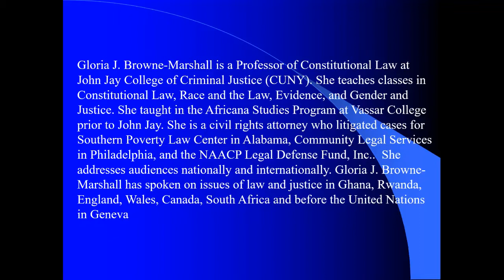From Queen Nzingha to Shirley Chisholm by Prof Gloria Browne Marshall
From the invasion of Africa into the Colonial period and the Civil Rights Movement. From 1619 to 1969 the Black Woman's power is revealed
in this talk by Professor Gloria Browne-Marshall about her book.

She Took Justice: The Black Woman, Law, and Power – 1619 to 1969 proves that The Black Woman liberated herself. Readers go on a journey from the invasion of Africa into the Colonial period and the Civil Rights Movement. The Black Woman reveals power, from Queen Nzingha to Shirley Chisholm.

In She Took Justice, we see centuries of courage in the face of racial prejudice and gender oppression. We gain insight into American history through The Black Woman's fight against race laws, especially criminal injustice. She became an organizer, leader, activist, lawyer, and judge – a fighter in her own advancement.

These engaging true stories show that, for most of American history, the law was an enemy to The Black Woman. Using perseverance, tenacity, intelligence, and faith, she turned the law into a weapon to combat discrimination, a prestigious occupation, and a platform from which she could lift others as she rose. This is a book for every reader.

Queen Nzinga was an African Queen who fought against the European invasion of southern Africa (Congo/Angola). The Queen Nzinga lecture series features African female academics / holders of expert knowledge speaking on topics of their choice on a monthly basis. The Nzinga lecture series will provide a regular platform for women of African descent to highlight important issues in an academic setting.

About the Speaker: Gloria J. Browne-Marshall is a writer, civil rights attorney, playwright, and Professor of Constitutional Law at John Jay College (CUNY). Gloria taught in the Africana Studies Program at Vassar College. Prior to academia, she litigated cases for the Southern Poverty Law Center, Community Legal Services, and the NAACP Legal Defense Fund, Inc. She is the author of Race, Law, and American Society: 1607 to Present, The Voting Rights War, and The Constitution: Major Cases and Conflicts. Gloria is the recipient of a Pulitzer Center Grant and Frederick Lewis Allen Fellowship.

African Women Resistance Leaders: Political and Spiritual course Part
African Odysseys Black Films and White Power
Black Presence in the National Gallery
African Graphic Novels; the rise of Black superheroes
The economic impact of African hair, local and global
The Black history of video games
Science Fiction Fantasy and the Caribbean: Barbados
Hip hop to Opera via Negro Spirituals
Black history bus tour
Black history river cruise
Darcus Howe day
African Animations day
for advance notice of all events